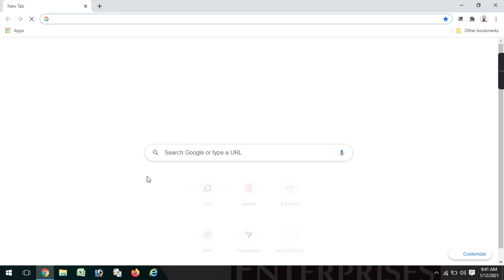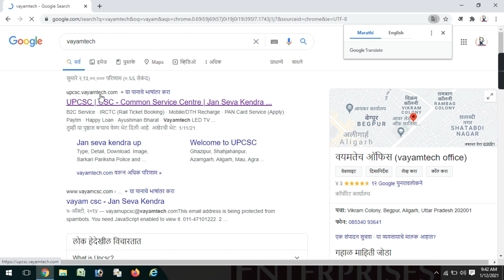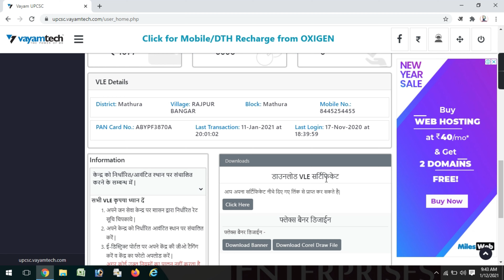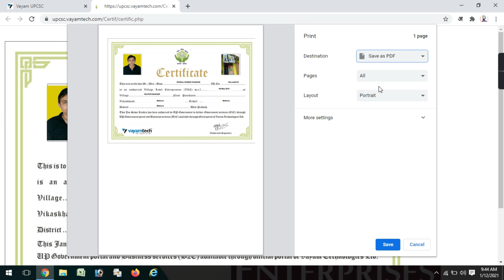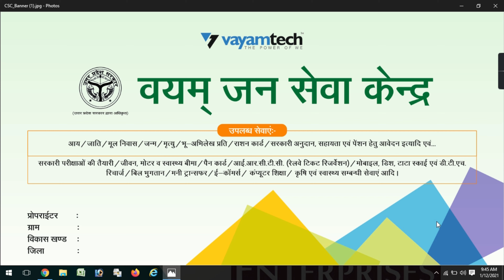How To Download Janseva Kendra Certificate & Banner || By Pankaj Fauzadar || At PK Enterprises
@PKEnterprises 2k

About This Video Dosto Is Video Me Ham Ne Apko Btaya Hai Ki Aap Apne